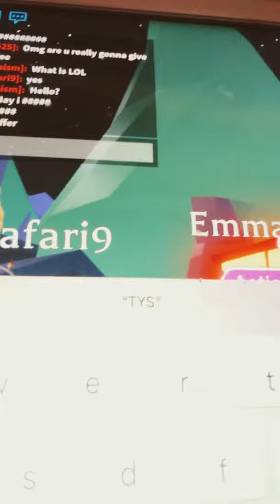ay let’s go I got a free out of game ride meerkat